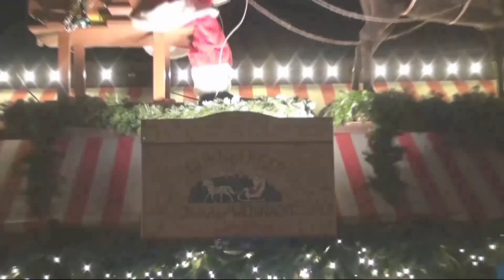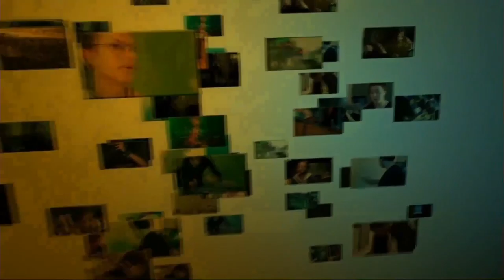easYoung Sendung Dezember 2016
live aus dem Lionssaal im Jugendkulturhaus OTTO
Themen:
Weihnachten
Nürnberg Pop
Derby 2.016 - Nürnberg und Fürth zocken FIFA
Weihnachtsmarktcheck

Gäste:
The Apes aus Coburg
Die jüngsten Teilnehmer des Derby 2.016 und Einer der Veranstalter